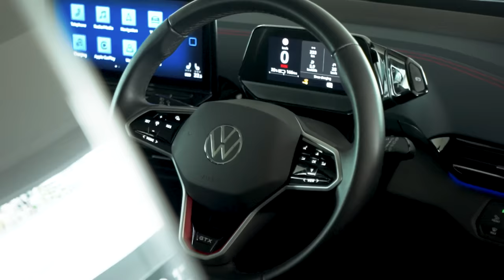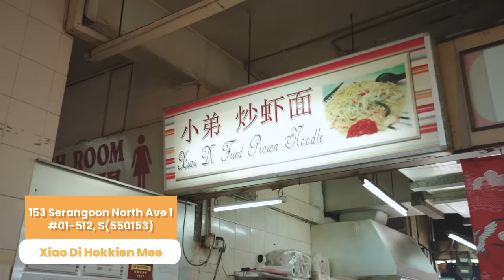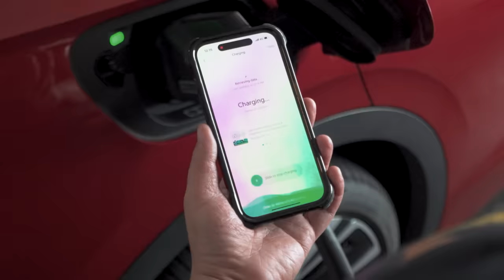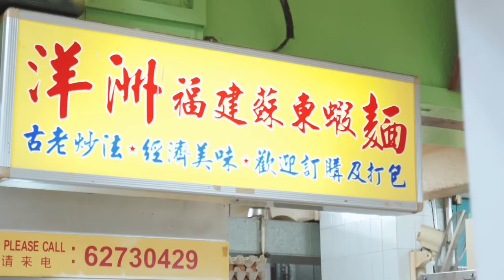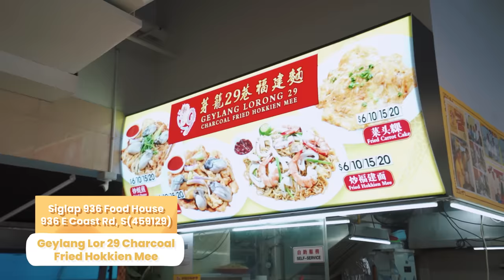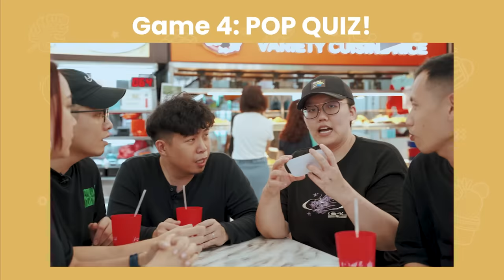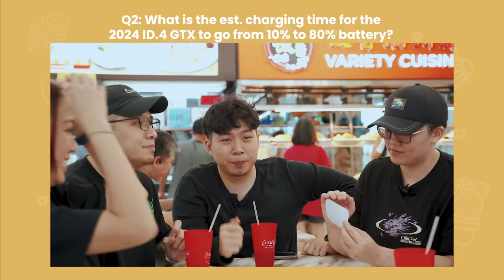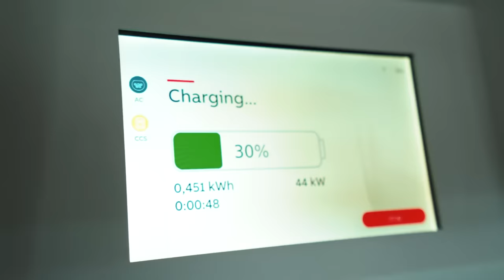FOOD HUNT: SG’s BEST HOKKIEN MEE?? *MUST TRY* (drove the entire sg in a VW EV!) DailyKetchup EP310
North, South, East, West, WHO IS THE BEST??

Does Choa Chu Kang REALLY have the BEST Hokkien Mee in Singapore?! We bring the ALL-NEW Volkswagen ID.4 out for the tastiest (and longest) test drive ever.

Behind the Cam:
• Nashrul Merza
• Charlene Goh
• Amirul Nashtrie
• Alistair Ryan

Edited by:
Denise Oh
Jonathan Paul